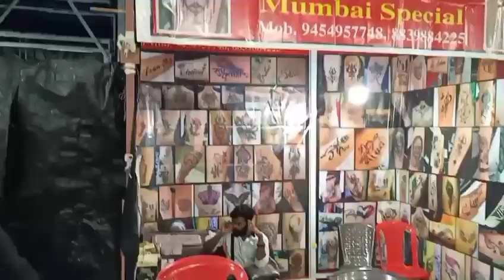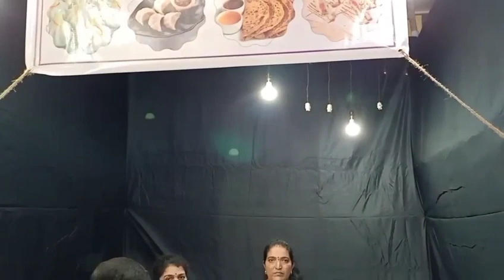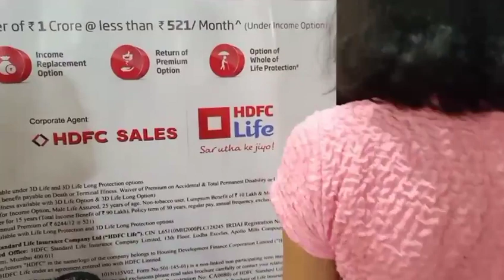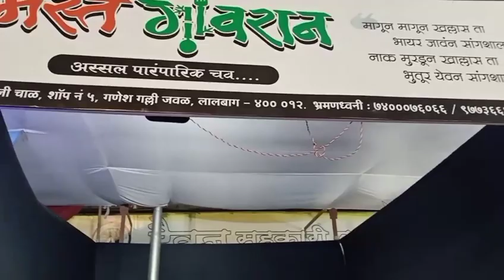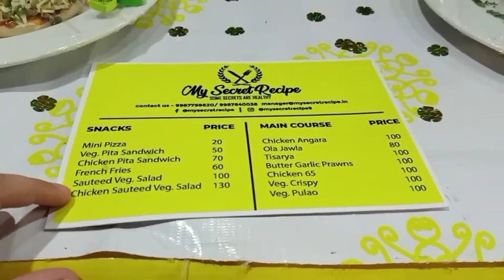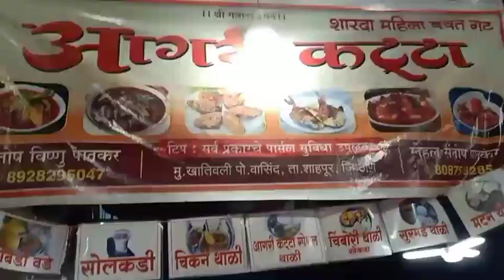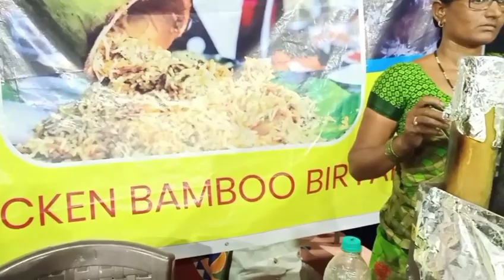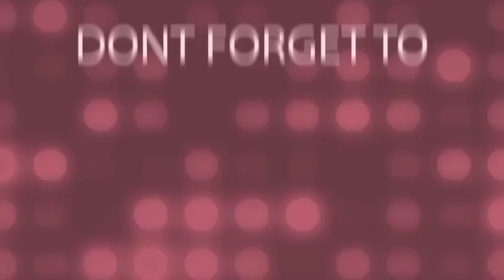गणेशगल्ली खाद्योत्सव २०२२ | Ganesh galli Lalbaug food festival 2022 | Avani's vlogs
गणेशगल्ली खाद्योत्सव २०२२ | Ganesh galli Lalbaug food festival 2022 |

गणेशगल्ली मैदान , लालबाग